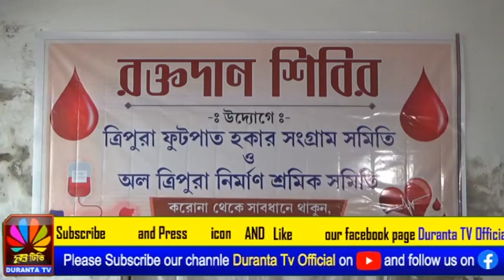আইজিএমে রক্তদান শিবির